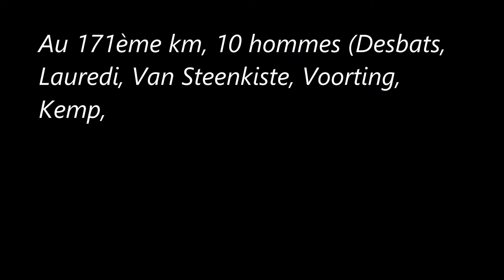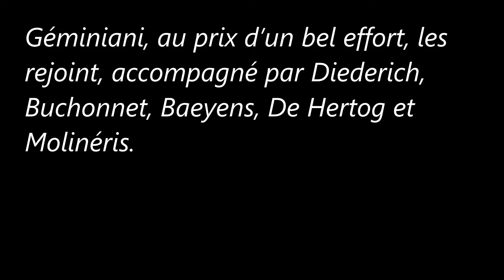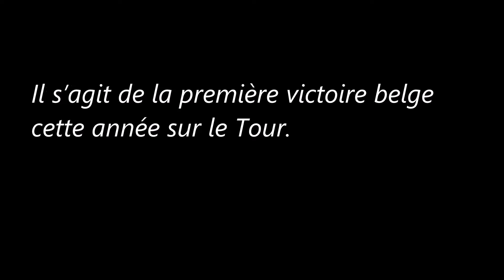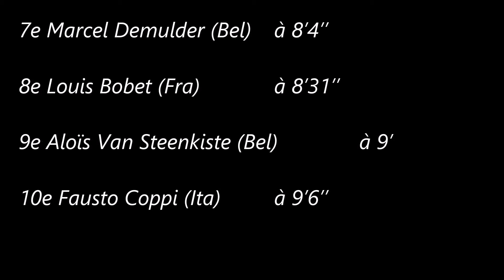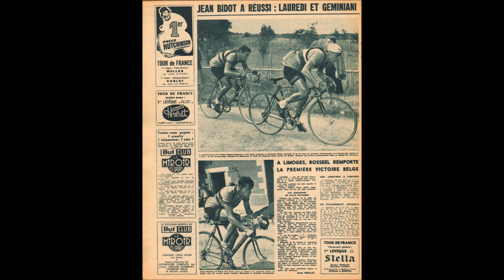8e étape du Tour de France 1951